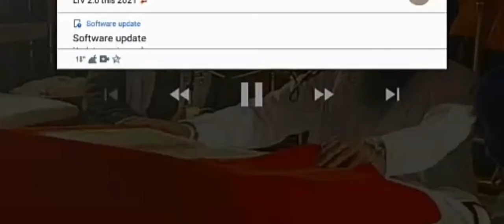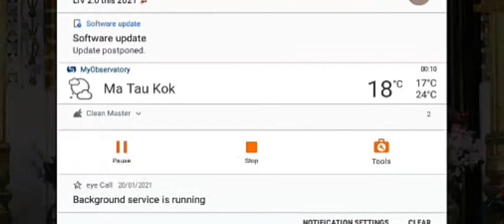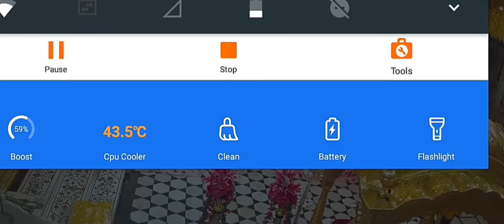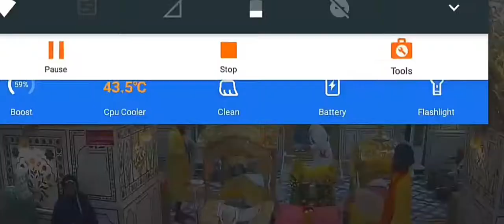Sri guru gobind Singh ji birthday